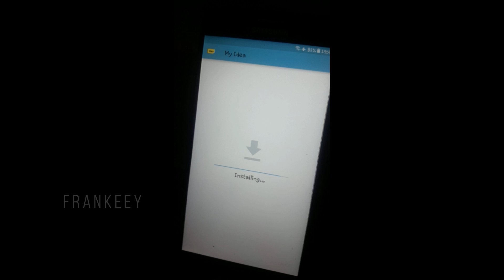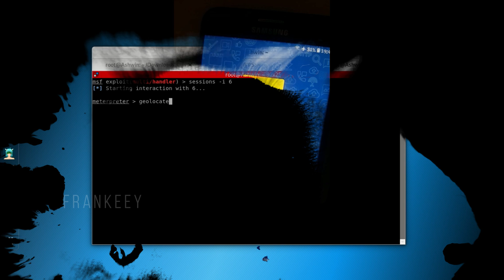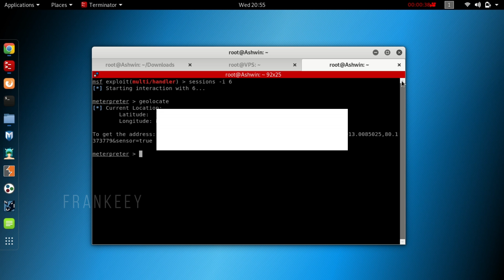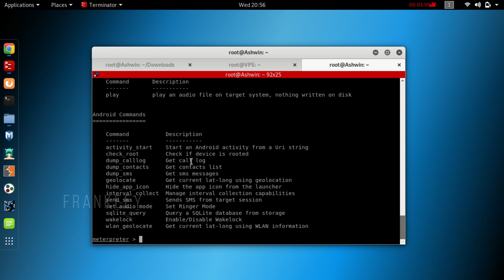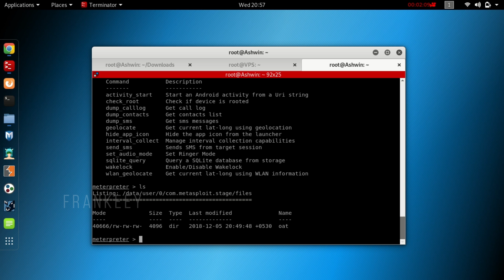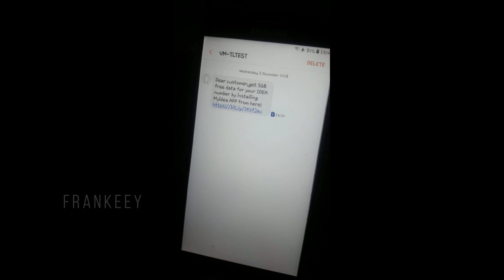Hack With SMS | Learn Ethical Hacking In Tamil | Frankeey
Learn Ethical Hacking In Tamil - Frankeey

Latest Method - Updated Version